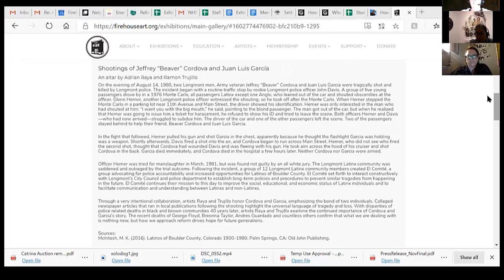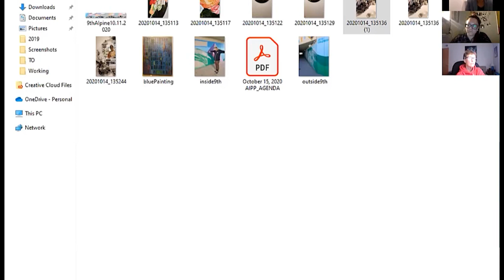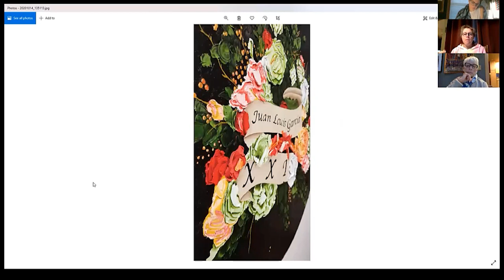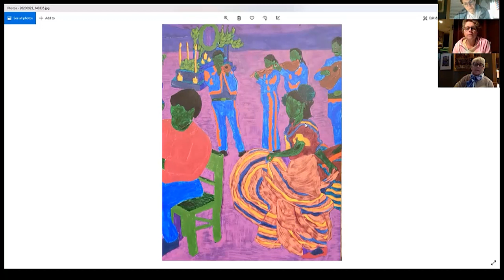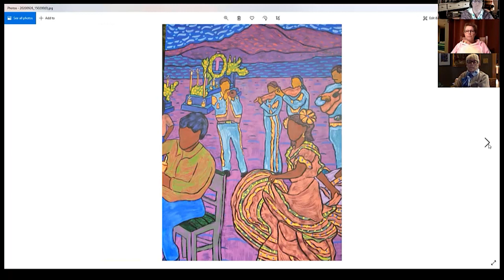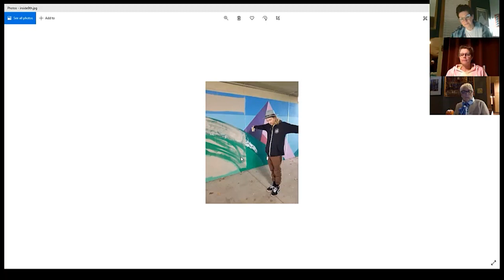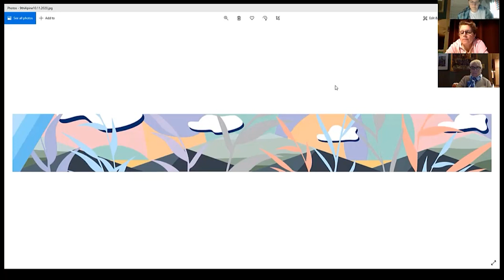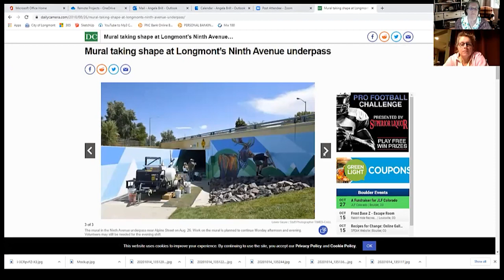Art in Public Places Advisory Board October 15, 2020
The AIPP Commission is comprised of an active group of volunteers who approve sites for public artwork, recruit volunteers to participate on Selection Panels, send out calls to artists both locally and nationally and work with the AIPP Administrator to see through the entire process of selection through installation of public artwork. The AIPP program in Longmont started in 1989 and is funded by a one percent tax on most capital improvements projects exceeding $50,000.